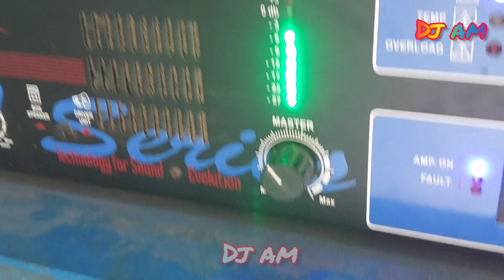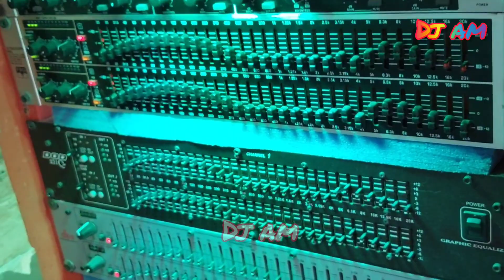Sound Plus Music 💥💥||পদ্মতামলীতে আবার সেটাপ চেঞ্জ করে কেমন বাজাচ্ছে দেখুন ||Box Competition ||Dj am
Sound Plus Music Padmatamli Box competition ||